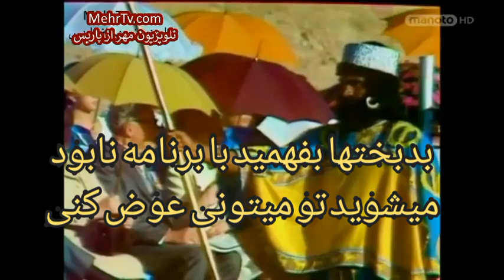سخنان 5 محمدرضاشاه دربرابر سران جهان